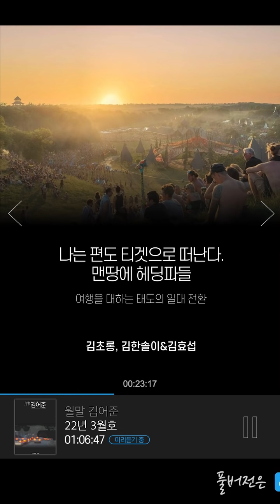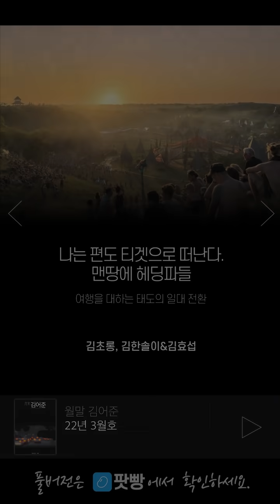월말 김어준 22년 3월호 미리듣기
나는 편도 티겟으로 떠난다. 맨땅에 헤딩파들
- 여행을 대하는 태도의 일대 전환
김초롱, 김한솔이&김효섭